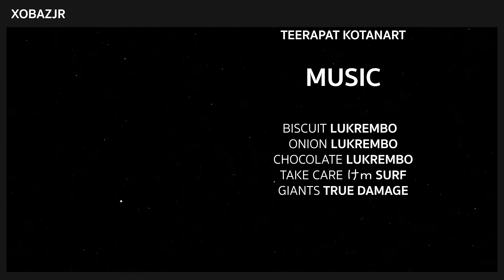🏐 the spike #3 | เล่น summer story ด่าน 13 - 18 • xbjr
🔊 link discord

📣 ถ้า link discord หมดอายุ เม้นใต้คลิปให้ผมด้วยนะครับ

🎬 chapter

• 00:00 intro
• 00:20 stage 13 | hanbit high school
• 02:49 stage 14 | gray cay
• 05:08 stage 15 | summer spike
• 07:18 stage 16 | blue surfers
• 09:53 stage 17 | sun receive
• 12:49 stage 18 | haneul high school
• 16:52 ท้ายคลิป
• 16:59 outro

🎼 music

• biscuit lukrembo
• onion lukrembo
• chocolate lukrembo
• take care けｍ surf
• giants true damage

🧑‍💻 device
📱 iphone se 2020
💻 asus zephyrus duo 15 se

⚠️ ช่องนี้ไม่ขายไอดีเกมทุกช่องทางถ้ามีการแอบอ้างโปรดแจ้งให้เราทราบ